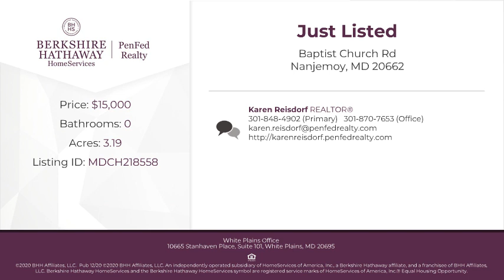Baptist Church Rd Nanjemoy, MD 20662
Karen Reisdorf - White Plains Office
0 baths